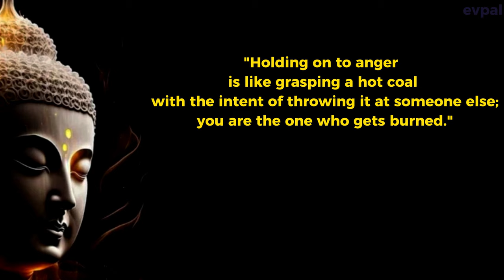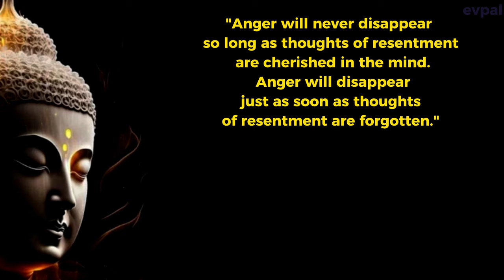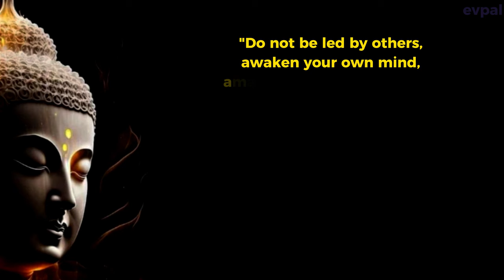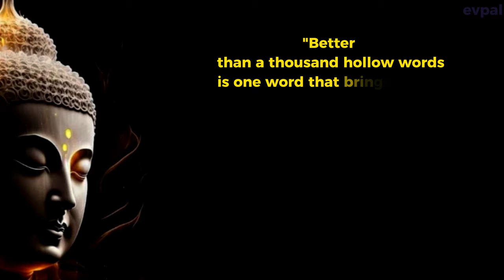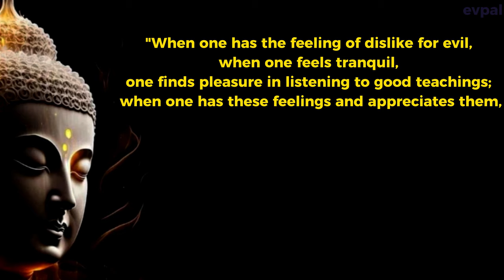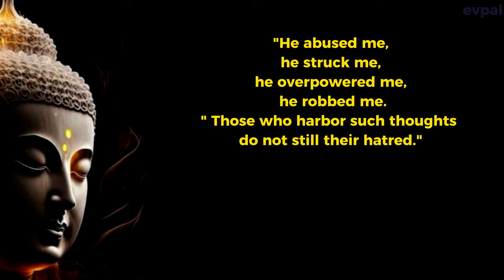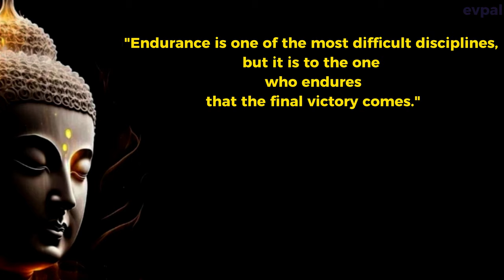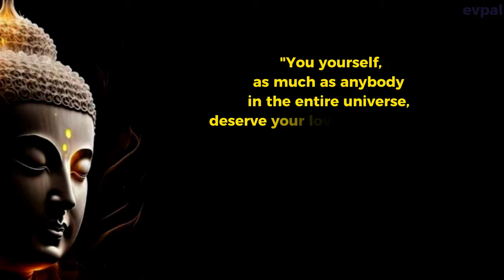🔥Epic Quote Battle: Sadhguru vs. Buddha on anger!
🔥 Witness an EPIC QUOTE BATTLE between two spiritual giants, Sadhguru and Buddha, as they delve into the profound insights on anger! 🙏

In this enlightening video, we bring you powerful quotations from Sadhguru and Buddha, shedding light on the nature of anger, its effects on our lives, and the path to inner peace and harmony. 🌟

Discover the wisdom of these enlightened beings and learn how to transcend anger, embrace love, and cultivate a balanced and joyful existence. 🌈

Don't miss this extraordinary clash of teachings that will leave you inspired and transformed! 🎥✨

🙏  Allow these 40 quotes to serve as daily reminders, uplifting your spirit, and providing clarity during challenging times. Embrace the transformative power of these words and witness the positive impact they can have on your mindset, actions, and overall well-being.